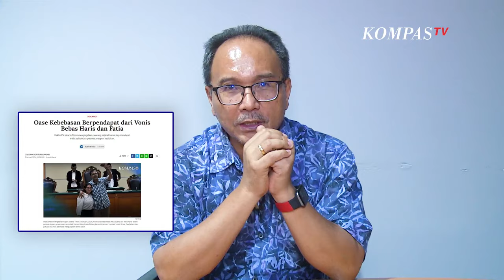Haris dan Fatia Bebas, Angin Segar dari Dunia Peradilan - OPINI BUDIMAN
JAKARTA, KOMPAS.TV - Di tengah kesuraman terhadap wajah penegakan hukum di Indonesia, putusan majelis hakim Pengadilan Negeri Jakarta Timur seakan menawarkan harapan. Harian Kompas menulis, Oase dari Putusan Haris dan Fatia. Berbagai putusan pengadilan di Tanah Air, termasuk skandal di MK, di mana Ketua MK Anwar Usman dinon-palukan, putusan hakim Jakarta Timur sungguh menggembirakan. Majelis hakim Ketua Cokorda Gede Arthana dan hakim anggota Muhammad Djohar Arifin dan Agam Syarief Baharudi menyatakan kritik terhadap pejabat publik memiliki legitimasi karena dilindungi konstitusi, standar hukum, hak asasi manusia, serta kovenan hak sipil dan politik yang sudah diratifikasi di Indonesia. Haris Azhar dan Fatia pun dibebaskan dari segala dakwaan. Sebelumnya, jaksa menuntut empat tahun penjara. Haris dan Fatia digiring ke meja hijau atas laporan Menko Kemaritiman dan Investasi Luhut Binsar Pandjaitan atas laporan pencemaran nama baik. Namun, majelis menyatakan, "terdakwa Haris Azhar tidak terbukti secara sah dan meyakinkan bersalah melakukan tindak pidana sebagaimana didakwakan penuntut umum. Membebaskan terdakwa dari segala dakwaan," ujar Hakim Ketua Cokorda. Putusan yang sama juga terhadap Fatia. Selain membebaskan dari segala dakwaan, majelis hakim juga memulihkan hak terdakwa, yaitu kemampuan, kedudukan, serta harkat dan martabatnya. Kasus ini berawal dari podcast Haris dan Fatia di konten Youtube berjudul"Ada Lord Luhut di Balik Relasi Ekonomi-Operasi Militer Intan Jaya!! Jenderal BIN Juga Ada!! Ngehantam". Luhut merasa nama baik dan kehormatannya diserang, terutama dalam sebutan "Lord", kalimat "Jadi Luhut bisa dibilang bermain dalam pertambangan di Papua hari ini". Baca Juga Tak Terbukti Lakukan Pencemaran Nama Baik Luhut Binsar Pandjaitan, Haris dan Fatia Divonis Bebas! di